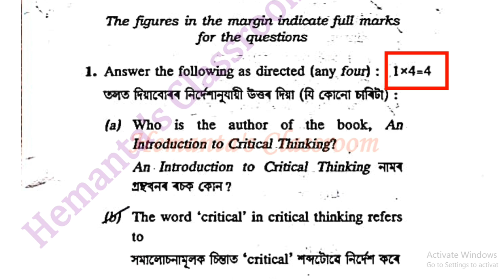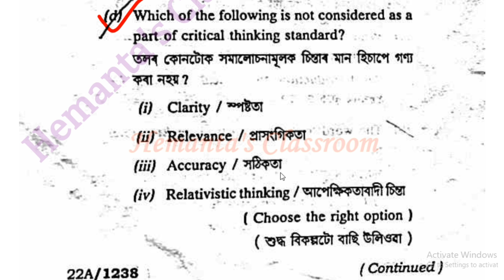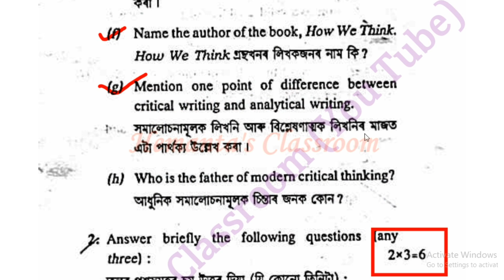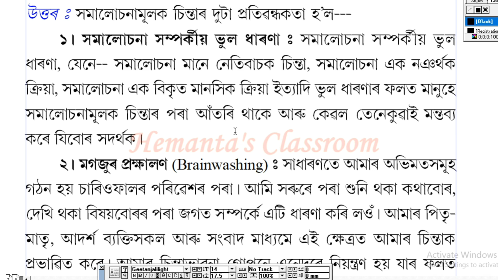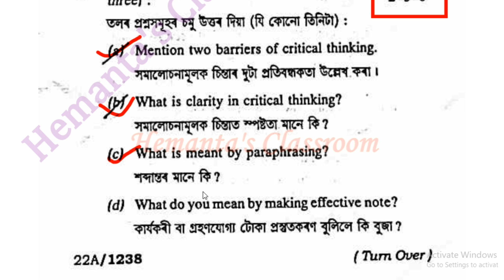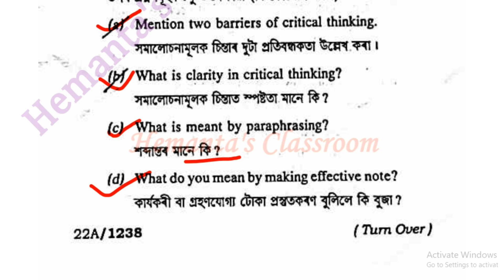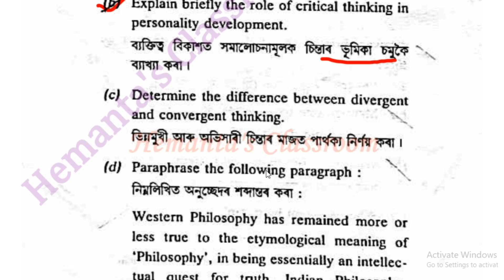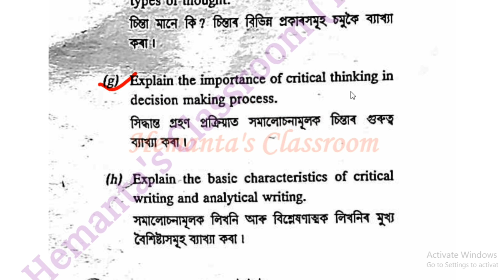Critical Thinking Question Paper Solved 2022 || 4th Semester SEC Question Paper Solved 2022